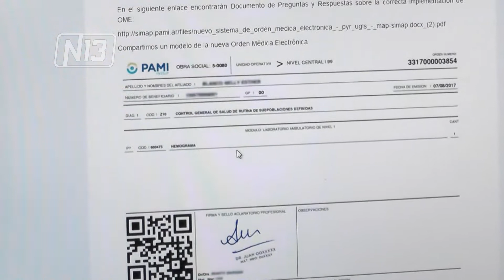PAMI Y UN NUEVO SISTEMA DE ORDEN MEDICA ELECTRONICA